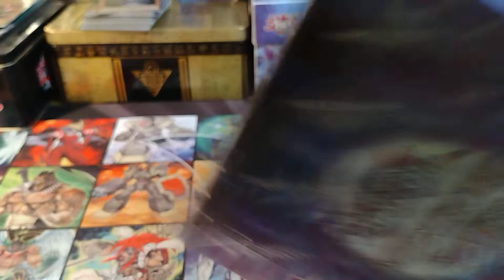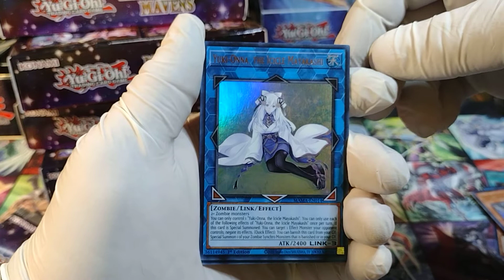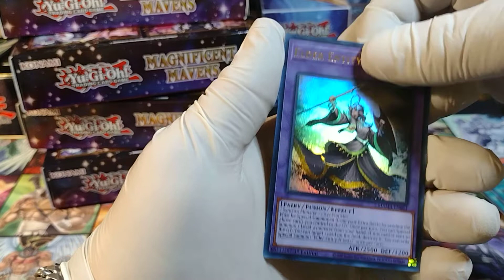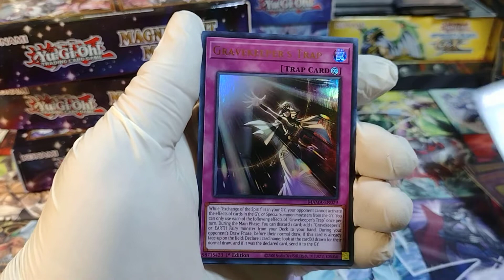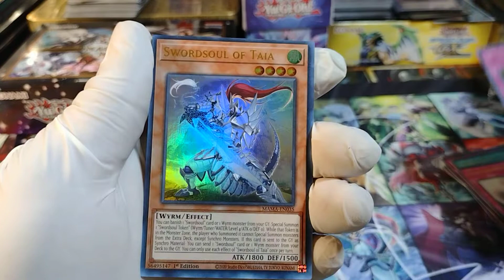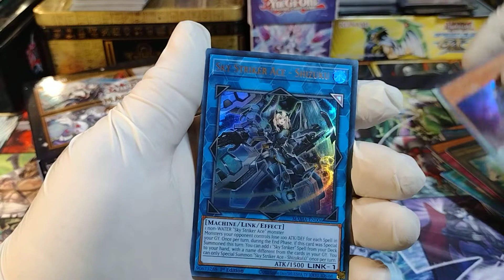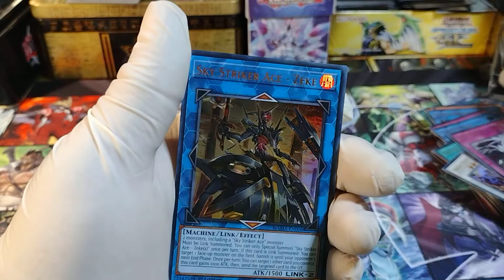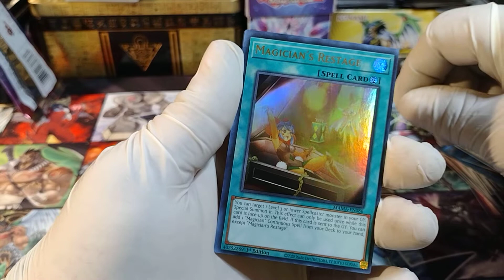Opening of NEW Magnificent mavens full case! Pretty decent pulls!